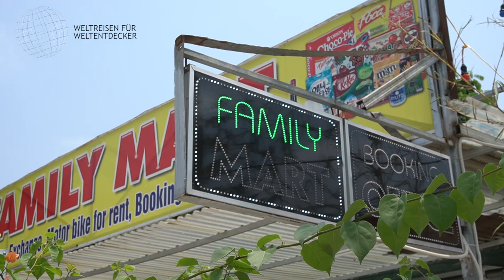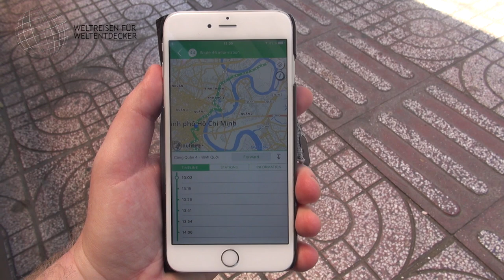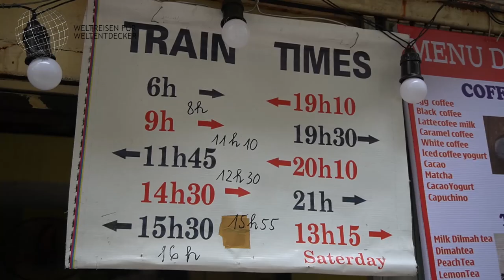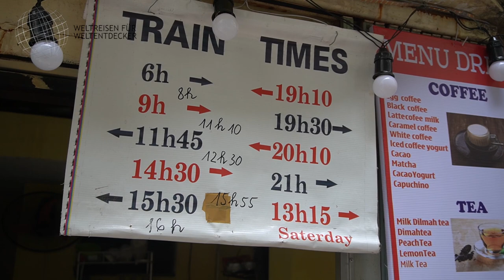Reisetipps für Vietnam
Meine Reisetipps für Vietnam stelle ich Euch in diesem Video vor. Vietnam ist ein interessantes Reiseland mit einer spannenden Kultur und Landschaftskulisse, von da her stellen sich viele die Frage, was man für Vietnam denn alles beachten muss. Nun, in diesem Video gebe ich Euch meine Tipps zu einer Cruise in der Halong Bay, ob man im Land eine SIM-Karte braucht oder wie das mit der Eisenbahn funktioniert. Wie immer soll es sich um Tipps für den "Erstkontakt" handeln, damit man sich vor Ort schneller zurechtfinden kann. Bei allen aufgeführten Punkten handelt es sich ausschließlich um persönliche Eindrücke mit Stand meiner damaligen Reise! Das kann also auch schon ein paar Jahre her sein, d.h. manche Details können sich geändert haben. Ihr solltet Euch also über dieses Video hinaus weiter informieren. Daher alle Angaben ohne Gewähr. Übergeordnet gelten die jeweils aktuellen Informationen des Auswärtigen Amtes!

0:00 Intro, Vorstellung und Disclaimer
1:09 Anreise
1:45 Einreise
2:30 Land und Leute
4:27 Wetter und Reisezeit
5:26 Geld
6:14 Strom
6:32 Internet
7:19 Verkehr
9:40 Mobilität / Vorankommen
11:52 Drohnen fliegen
14:05 Eisenbahn fahren
17:01 Übernachten
18:10 Einkaufen
18:40 Sicherheit
20:14 Speziell Ho Chi Minh City
21:43 Speziell Hanoi
23:37 Speziell Halong Bucht
25:36 Abmoderation

📌 Hinweise